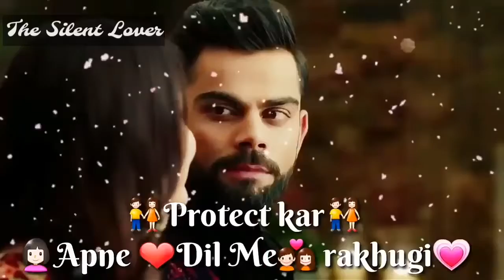Anushka and virat kohli funny videos